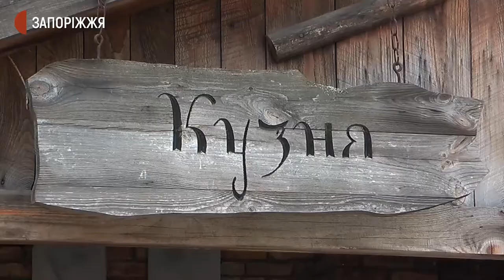В Запоріжжі відкрили Музей українського побуту | Новини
На острові Хортиця розпочав роботу Музей українського побуту. Новий культурно-історичний заклад працює на базі Кінного театру. Його колекція нараховує близько 1000 артефактів. Чим дивуватимуть відвідувачів — музейники показали журналістам Суспільного.